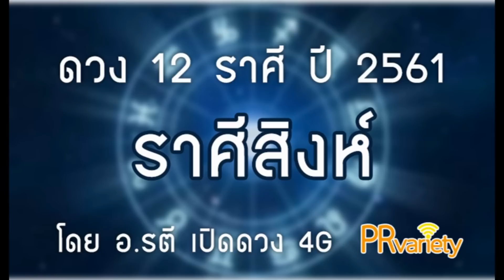ดวงราศีสิงห์ ปี 2561 โดย อ.รตี เปิดดวง 4G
สนใจดูดวงกับอ.รตี เปิดดวง 4G แบบส่วนตัว ทาง App Line

คลิปวิดีโอและเนื้อหาภายในคลิปวิดีโอนี้ เป็นลิขสิทธิ์ของอาจารย์รตีและ PRvariety ห้ามมิให้มีการลอกเลียน ดัดแปลง หรือทำซ้ำเนื้อหาของคลิปวิดีโอนี้ หากมิได้รับการอนุญาตจากเจ้าของลิขสิทธิ์